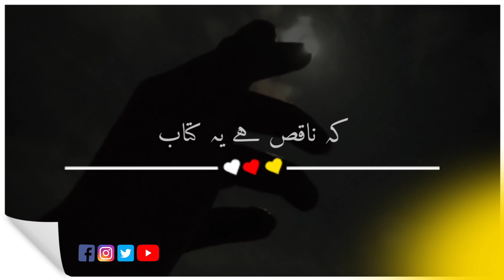Shikwa Status l Shikwa jawab e shikwa l Allama Iqbal Shikwa l Shikwa l Ziddi Wri8s